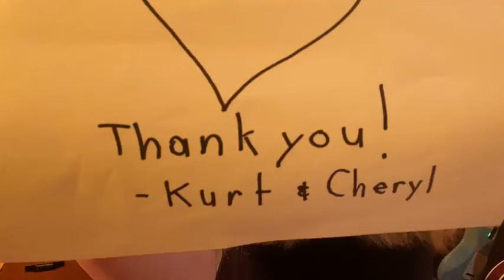Nine Mile Swamp w/Kurt Henry & Cheryl Lambert—December 19, 2021, Live Facebook Show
“Maverick Child” (D. Rea)
“Leavin’ in the Evenin’” (D. Rea)
“You Were On My Mind” (S. Tyson)
“Still In These Bars”
“The Ties that Blind”
Poem: “Ulysses” (Alfred, Lord Tennyson)
“Shine On Distant Horizon”
“Julia in Running Shoes”
“On the Border”